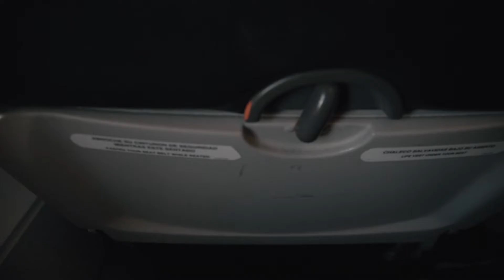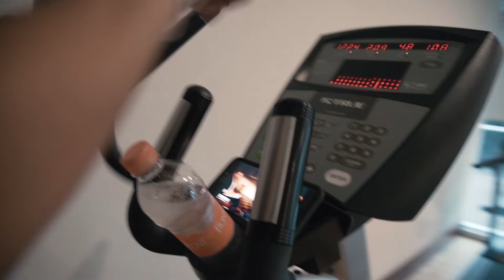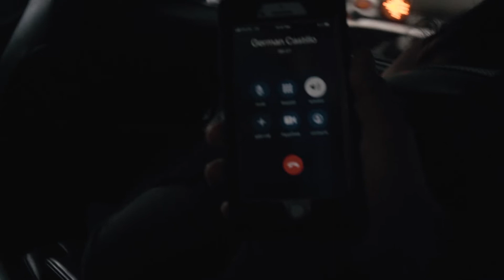Jalisco - Tequila, Mariachis, y Amor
After traveling around the world this past decade, this last trip ironically ended up being a journey back to my roots. A few months ago my cousin invited us to her wedding in Guadalajara. After months of waiting we were finally on our way. Little did I know this short weekend trip was going to be most impactful of the decade. Along for the trip is My wife Suzy, my oldest son Jeff Jr, my parents Diana and Chava and my friend/videographer Alex.

This is my journey back home.

On our last night my uncle Lalo treated us for dinner at Hacienda Bumgabilias in Ameca Jalisco. There our family exchanged stories, we relived the wedding night, and made plans for a possible Family Reunion in the summer of 2020.

Although This was a short visit I relived a lot of my childhood memories. It’s never easy saying good bye. This is where I’m from. The ancestral energy that lies here is extremely powerful. During this trip it dawned on me that Many Sacrifices have been made throughout past generations for me to have the opportunities I have today. Understanding this gives me an edge. It refuels me. I’m ready to continue my mission.